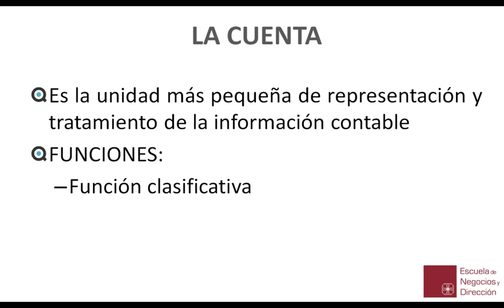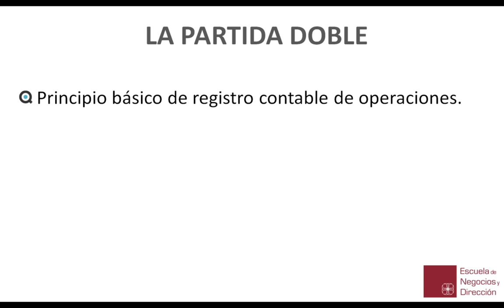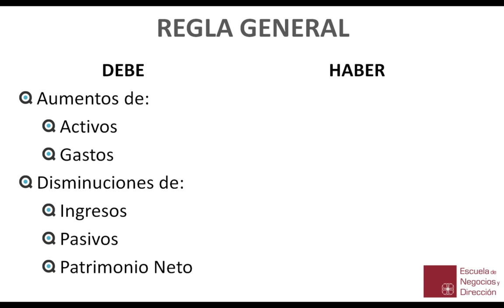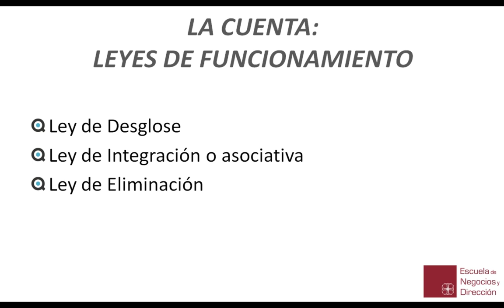INTRODUCCIÓN A LA CONTABILIDAD: LA CUENTA DEBE - HABER